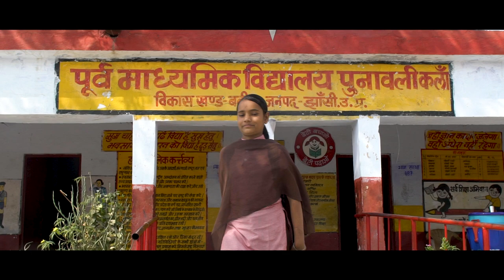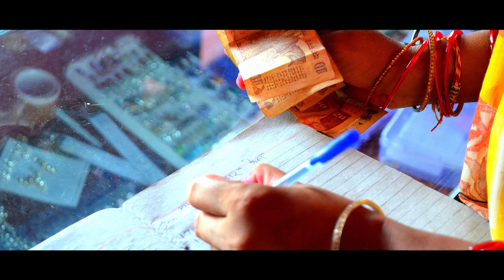Humara Gaon (हमारा गांव) | Integrated Village Development | Development Alternatives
This film captures DA’s flagship programme  - Integrated Village Development aka Hamara Gaon (an etymology that emphasises people’s right to decide their development pathway as informed and empowered communities) targets issues related to the economy, environment and society systemically, as a whole, helping communities realise the benefit of integrated development.

Embedded in holistic and sustainable thinking, the programme inspires ownership amongst the villagers, designs rational environmental management systems, promotes diversified and dynamic local economies and fosters social harmony. This is catalysed through the creation of people-oriented institutions, dissemination of knowledge and appropriate technologies, strengthening local governance systems, and enabling access to credit and finance.